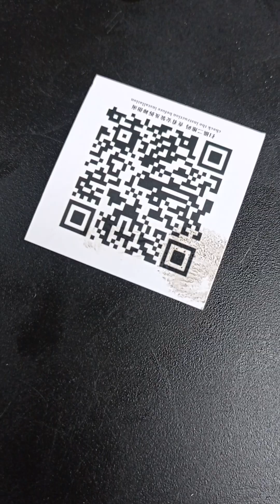VOYAGE changement valvetronic BMW mécanicien électronicien comorien